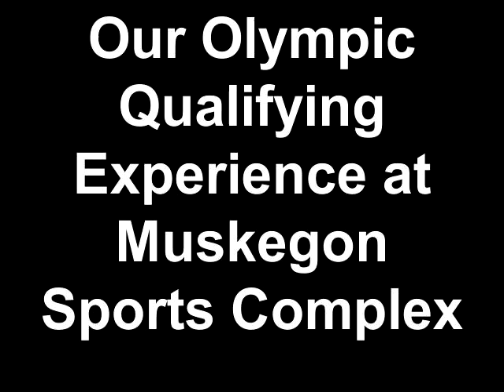Our Luge Run Olympic Qualifying Experience at Muskegon Winter Sports Complex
Scott & Mary Seifferlein of Grand Rapids, MI come to the disappointing conclusion that they are not Olympic material.

(Scott is still claiming he got lost on the way down and that is why his time was slower than Mary's)